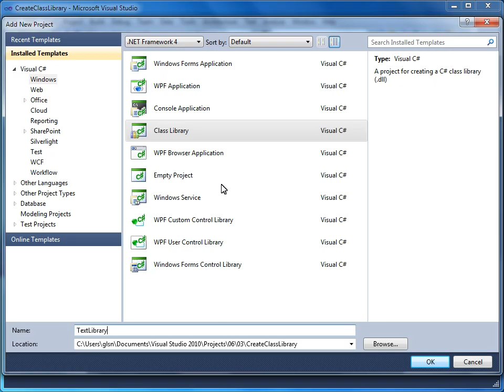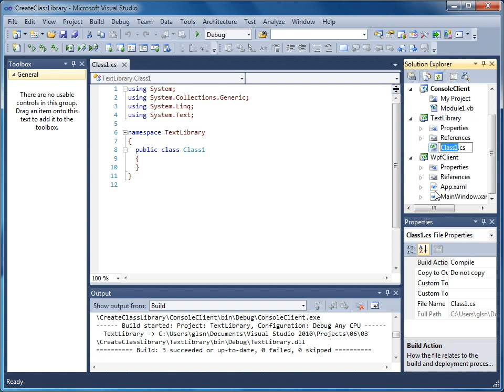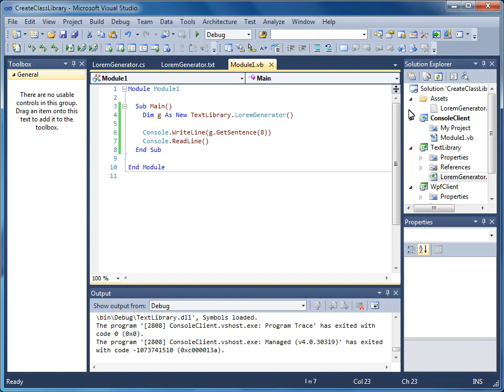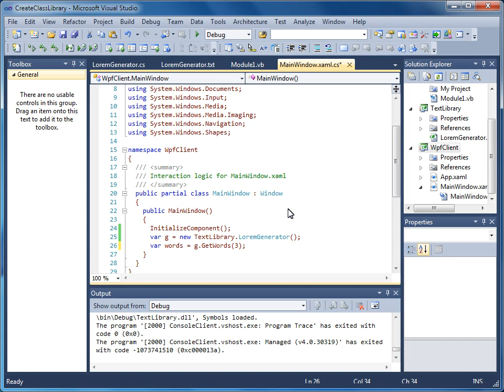VS 2010 - 06 Oluşturulabilecek Proje Tipleri - 03 Sınıf Kütüphanesi Oluşturma